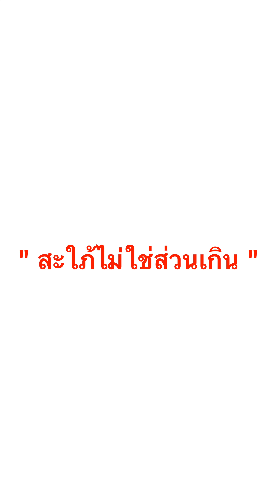เกินไปมั้ย??ลูกสะใภ้แอบขโมยของกลับบ้าน!!!!